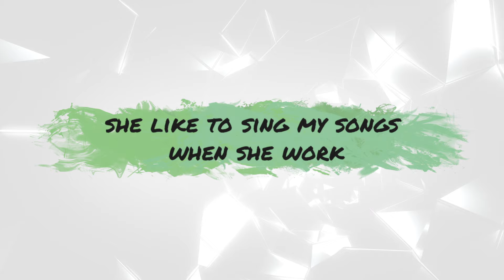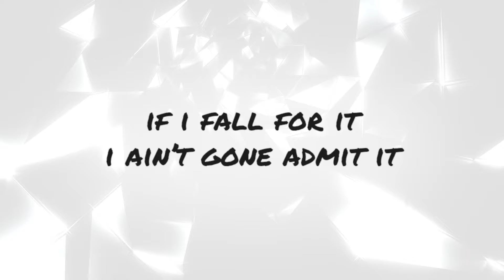Sammy Wilk - Queen (Lyric Video)